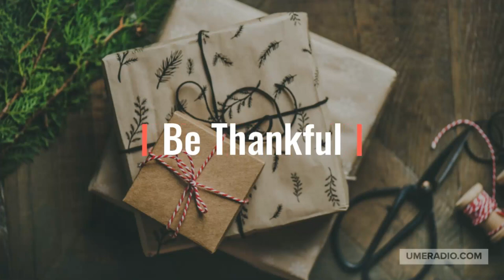Food In New York